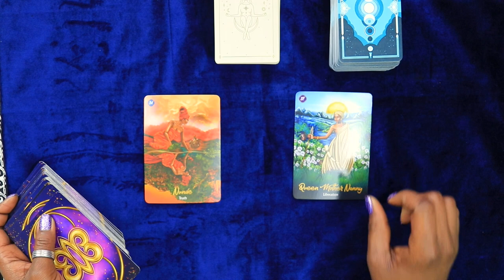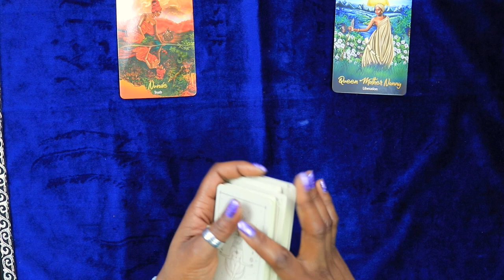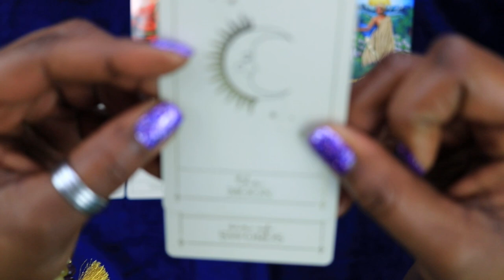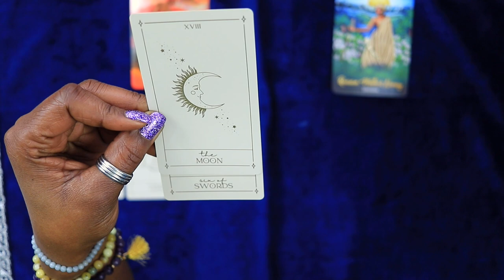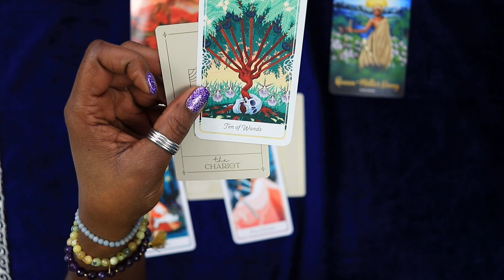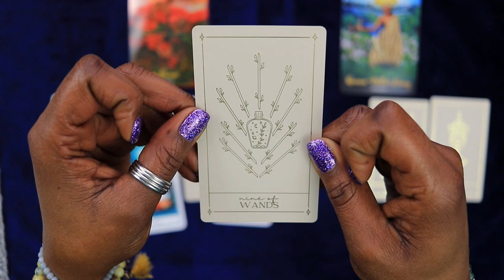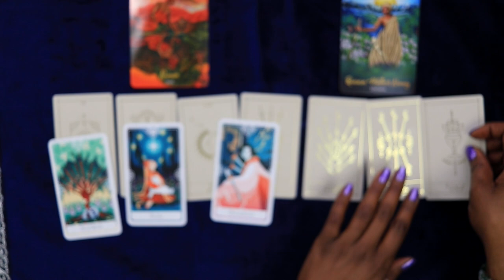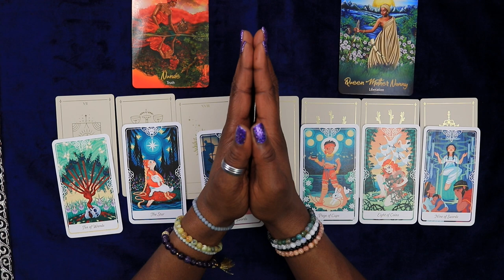Aquarius Waiting to EXHALE - tarot reading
In this Aquarius tarot reading for the week of Mar. 10th thru Mar. 16th, discover the theme of "waiting to exhale and live again." Aquarius individuals may find themselves in a period of pause or reflection, waiting for the right moment to move forward and embrace life fully. Explore how this time of waiting can lead to a renewed sense of purpose and vitality.